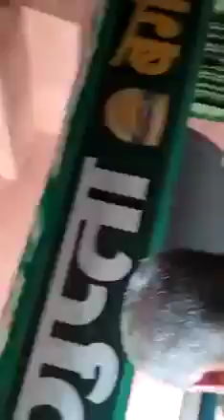andhbhakto ko kya problem hai naam se pata nahi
uploaded video 25 jun 9.19am